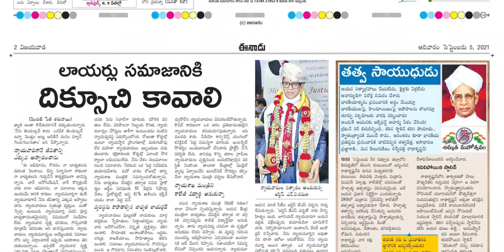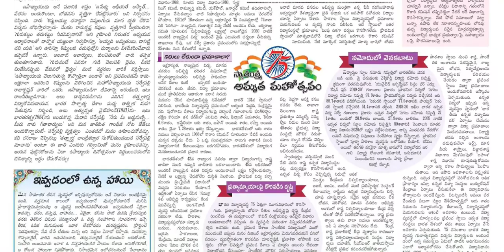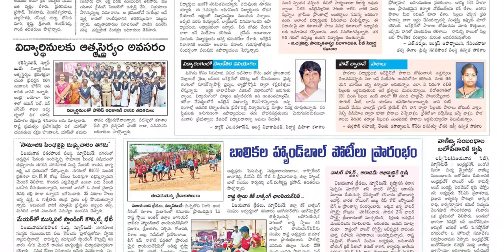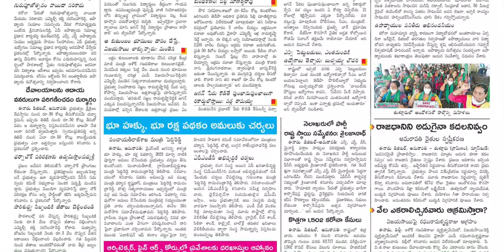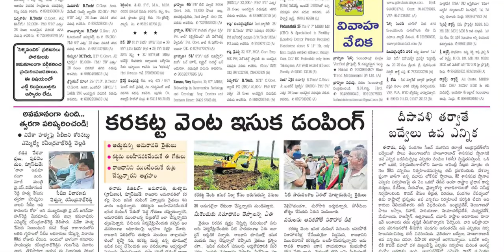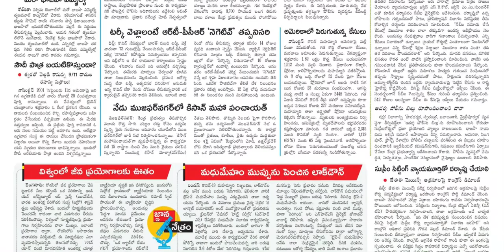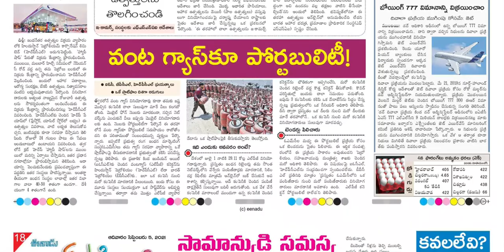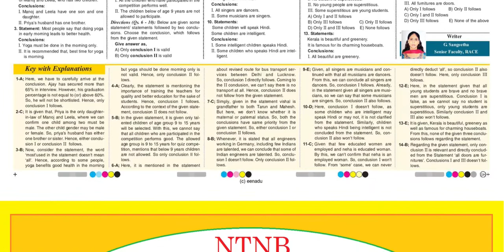EENADU AP 5 SEPTEMBER 2021 SUNDAY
Telangana news
Ap news
Cricket news
Sports news
Cinema news
Bussines newspaper
Crime news
Chaduvu paper
Education newspaper
Eenadu antharyaami
Antharyami eenadu
Telugu antharyaami
Apprentice jobs
Vasundara paper
Eenadu vasundara
Eenadu karimnagar
Haaybujji paper
Prathiba
Eenadu pratibha newspaper
Prathiba paper
New intiatives by politicians
Telugu news
Gk questions